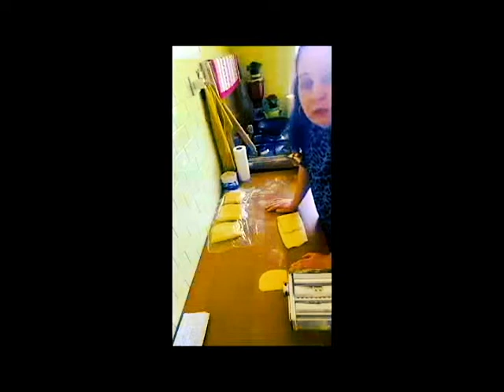Con un solo Impasto base- Dolci di Carnevale- FRAPPE ripiene RICOTTA e CIOCCOLATO, CREMA PASTICCERA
700 g di farina
5 uova
80 g di zucchero
90 g di burro
1 pizzico di sale
vaniglia
60 g di grappa
12 g lievito in polvere per dolci
INTRODUZIONE 0:00
IMPASTO BASE : 00.50
FRAPPE/CHIACCHIERE :  13.24
RAVIOLI FRITTI ALLA RICOTTA E CIOCCOLATO : 18.11
ROSELLINE DI CARNEVALE : 20.55
FRAPPE RIPIENE ALLA RICOTTA e CREMA PASTICCERA: 27.03

Va multumesc!